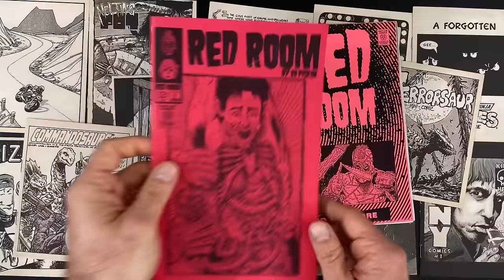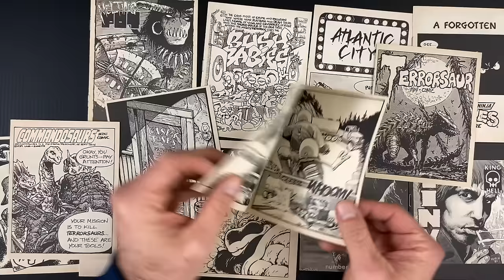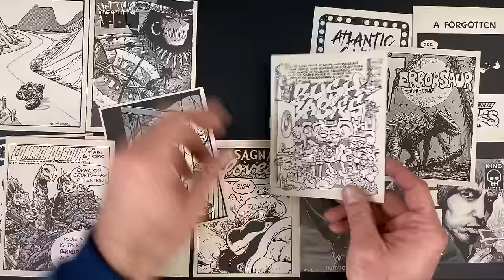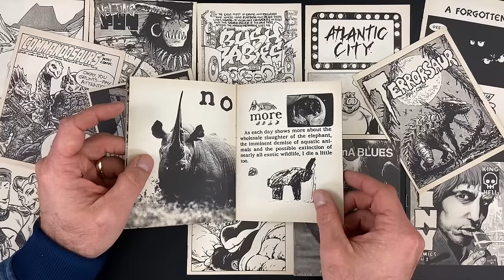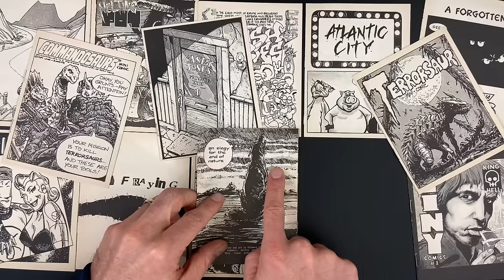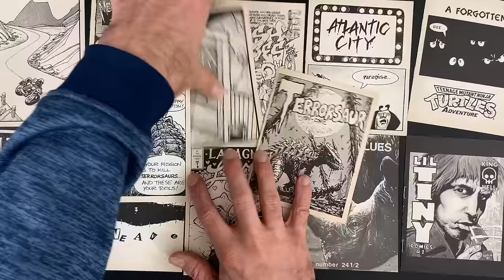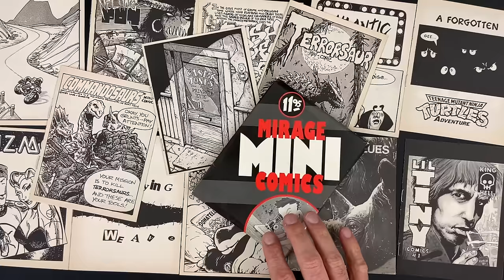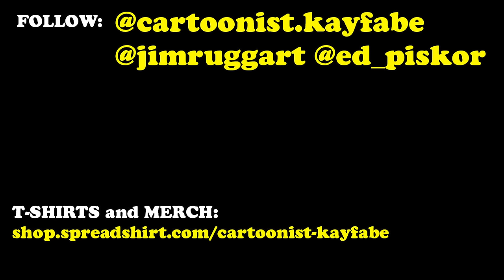Mirage Mini Comics: TMNT creators and friends made a box of mini-comics!?!